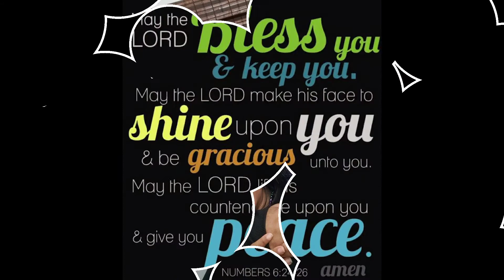Happy New Year 2021